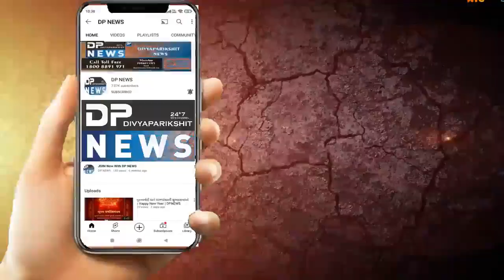વડોદરા: છાણી કેનાલ મા અજાણ્યા ઇસમનો મૃતદેહ મળ્યો | Vadodara News | chani Vadodara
વડોદરા ના છાણી કેનાલ મા અજાણ્યા ઇસમનો મૃતદેહ મળ્યો
આજરોજ વડોદરાના છાણી કેનાલ મા એક અજાણ્યા ઈસમનો મૃતદેહ છે ફાયર બ્રિગેડને કોલ મળ્યો હતો કે પાણી મા પાણી માં તરતો મૃતદેહ  છે ફાયર બ્રિગાડે બહાર કાઢીને મૃતદેહ કોનો છે શું નામ છે તેની શોધખોળ હાથ ધરી હતી
રીપોટૅર મહેન્દ્ર સોલંકી વડોદરા